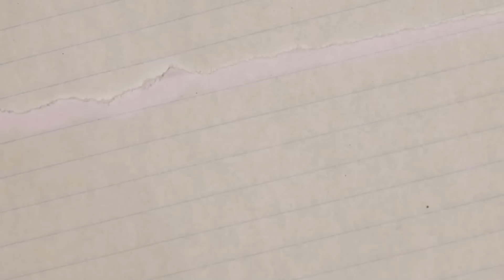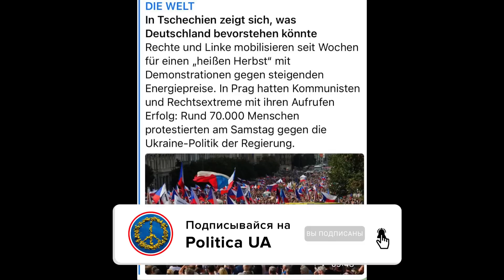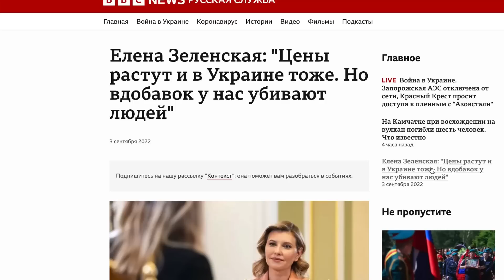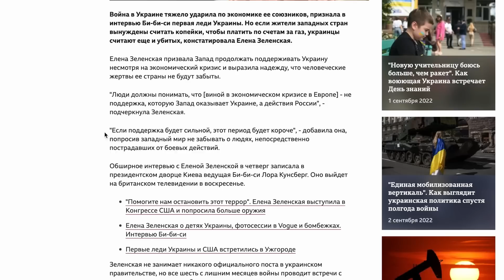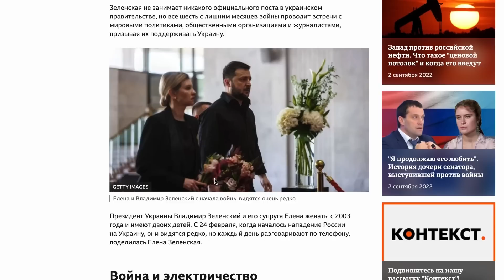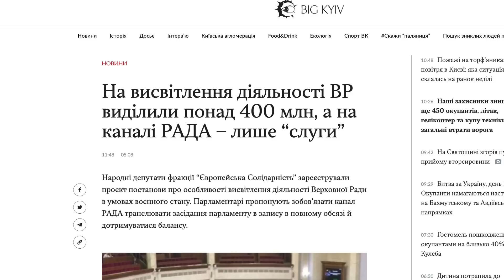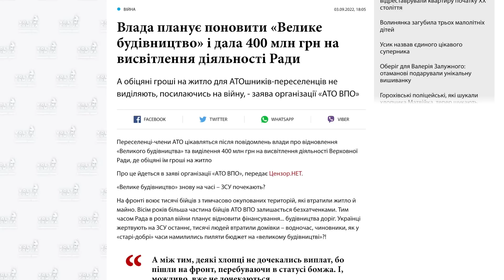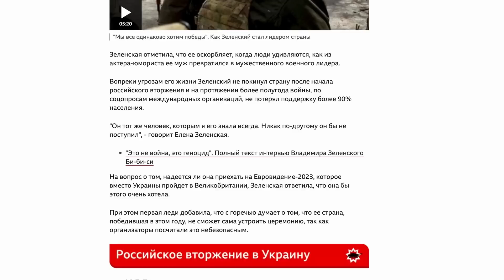Как Елена ЗЕЛЕНСКАЯ покоряет ЕВРОПУ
Интервью, фотосессии, публичные выступления и другая активность первой леди в военное время — в новом видео Анатолия Шария